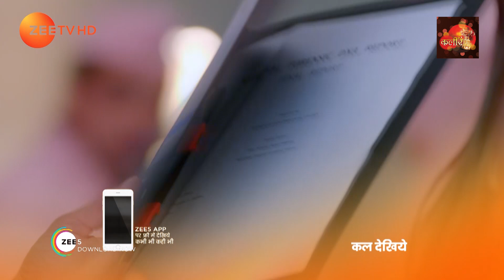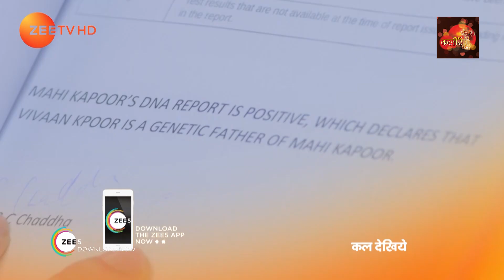Tujhse Hai Raabta - Episode 50 - Nov 12, 2018 | Webisode | Zee TV Serial | Hindi TV Show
Kalyani shares a special bond with her stepmother Anupriya who supports her through every trial and tribulationClick Here to Subscribe Channel Their bond becomes stronger when Malhar forcibly enters Kalyani's life and marries herClick Here to Subscribe Channel